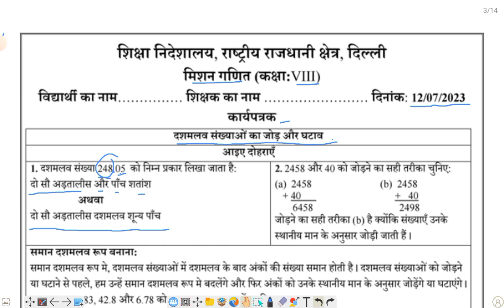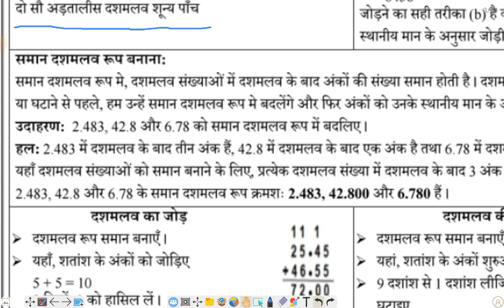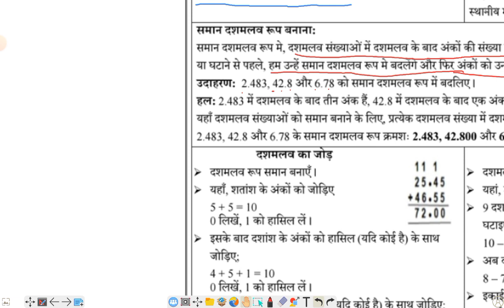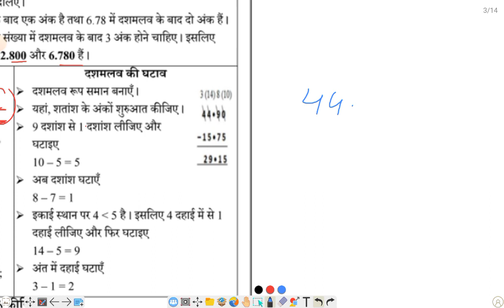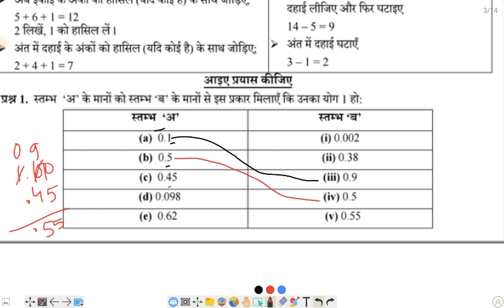Class 8/Mission mathematics/DOE NEW WORKSHEET/worksheet on 12-07-23/HINDI/chapter 1